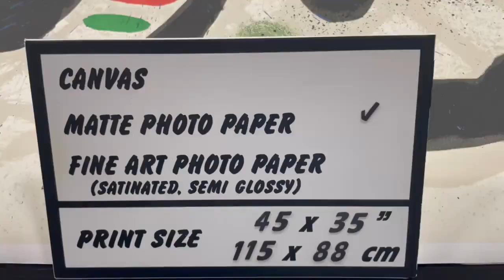Joan Miro, The Perseides, plate 1, 1959 | SKU: 192426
Joan Miró's lithograph "The Perseides, Plate 1" is the first in his series of four lithographs that were created in 1959, inspired by the annual Perseid meteor shower. In this lithograph, Miró's signature abstract style is apparent with bold, organic shapes and lines arranged in a dynamic and seemingly random way.